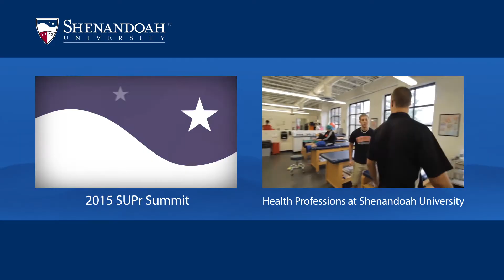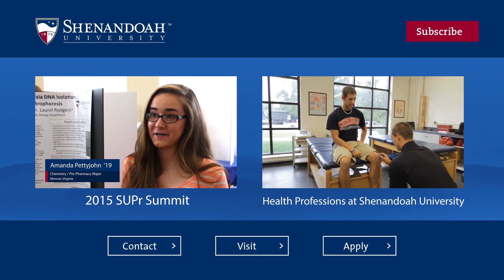Become a Nurse in 15 Months: A Student's Perspective on the ASD Program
It takes a special kind of student to earn a Bachelor of Science in Nursing through Shenandoah University's Accelerated Second Degree program offered through the Eleanor Wade Custer School of Nursing. Let a student tell you what it's all about.